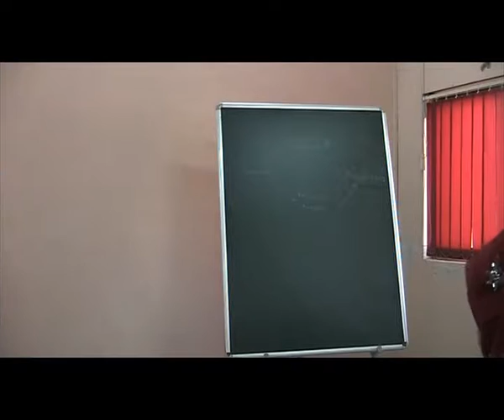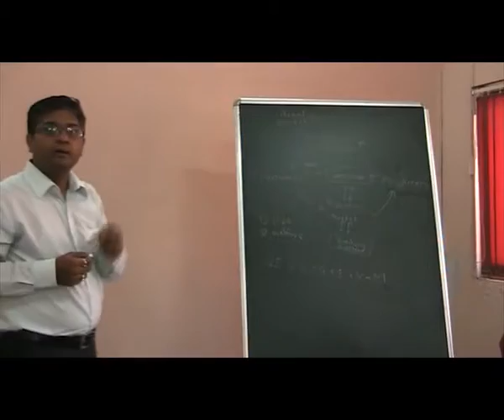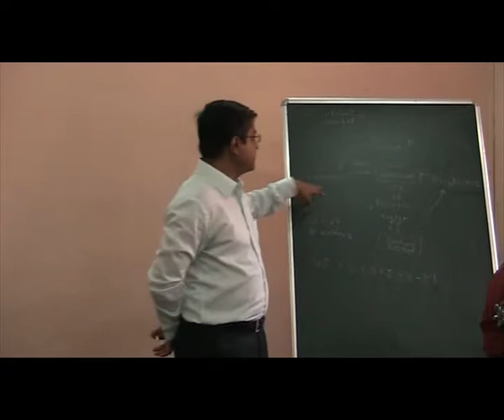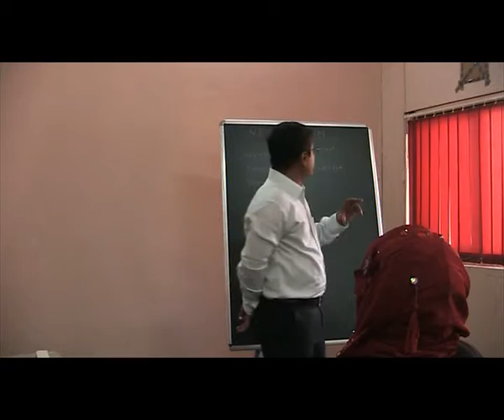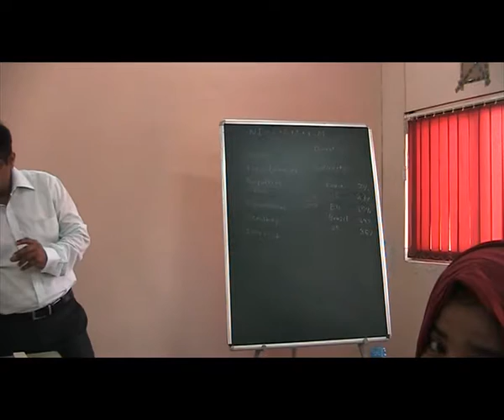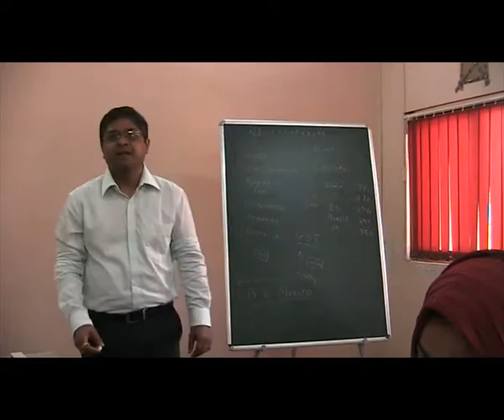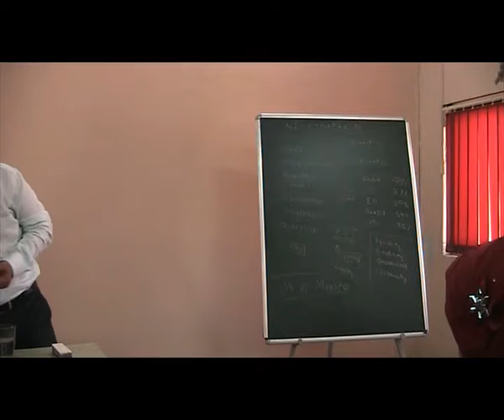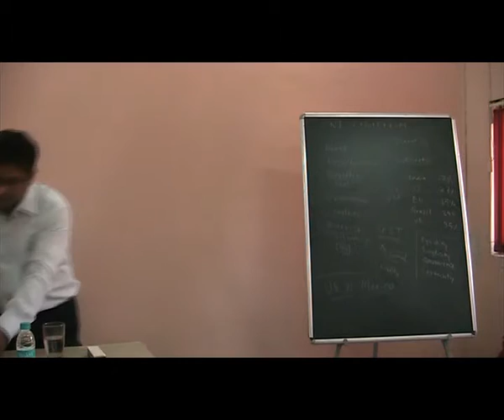Prof Hemant Joshi - Kautilya's Arthashastra - Modern Financial Concepts – 66th Class 4th Feb 2017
Prof Hemant Joshi - Kautilya's Arthashastra - Understanding Modern Financial Concepts – Masters in Leadership Science from Mumbai University, MA-LS – 66th Class 4th Feb 2017